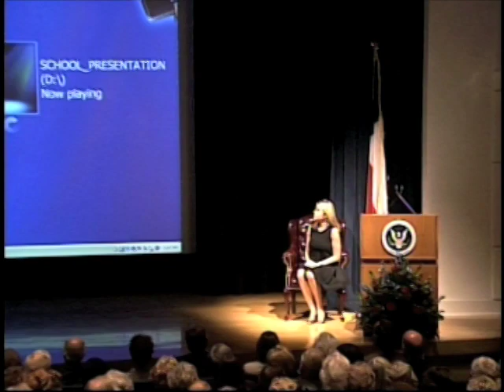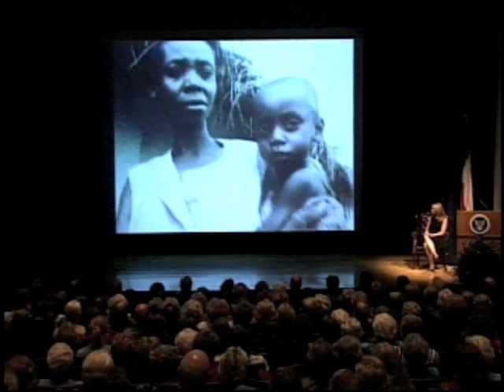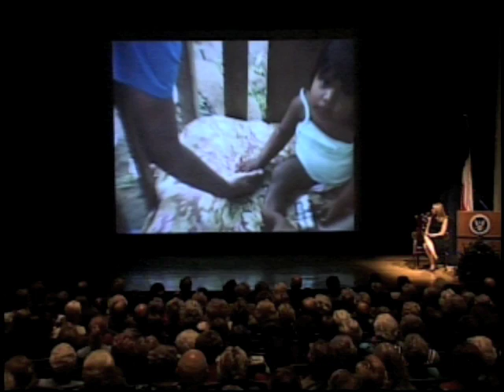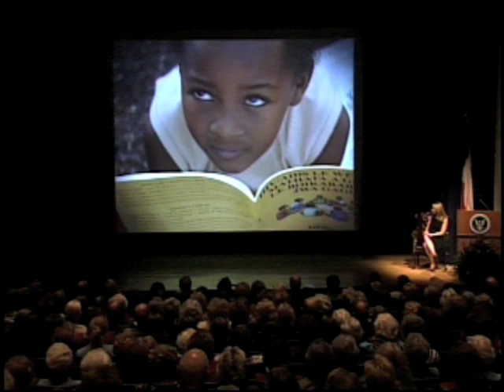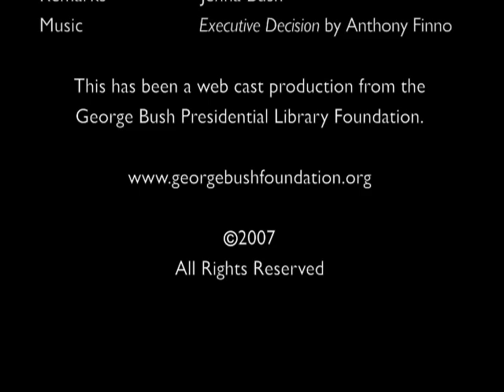Jenna Bush presented by The Bank of America Program on Volunteerism